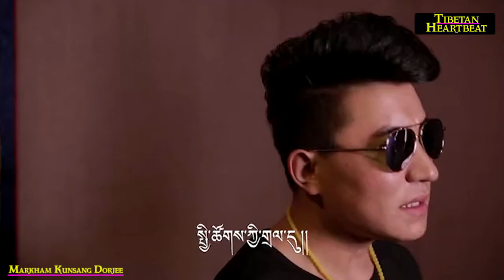Lobsang feat Gangdruk Samten - Phugyal MiRik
This song has wonderful energy and beauty to it. How can we not love our Tibetan songs when we have such amazing songs like this one. The vocals here are so unique and I love it so much. Hope you all like this one.